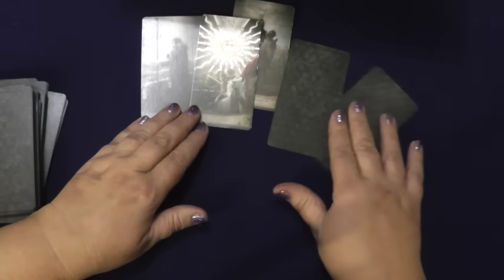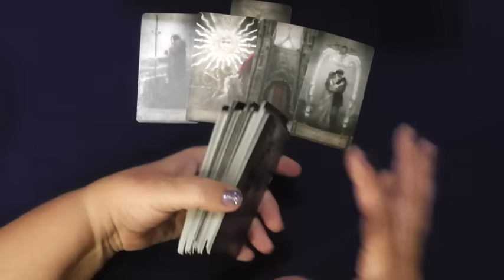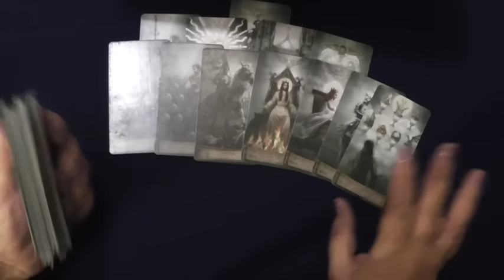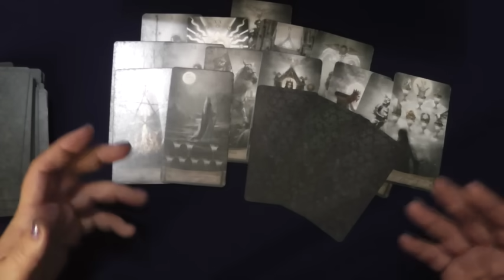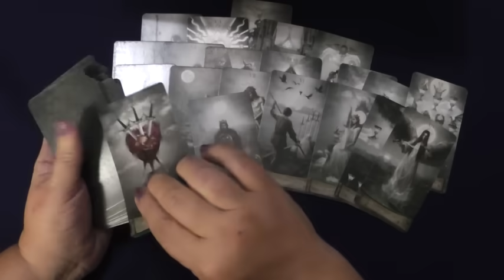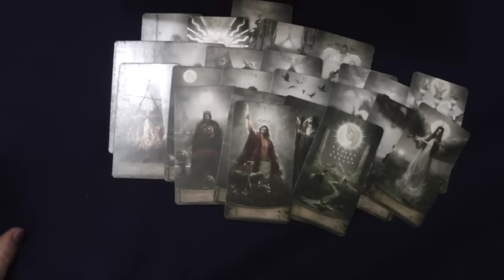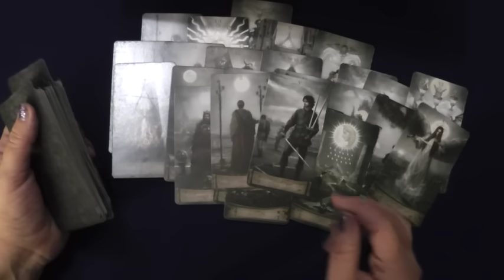Харьков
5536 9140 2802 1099 TINKOFF
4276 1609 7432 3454 сбербанк